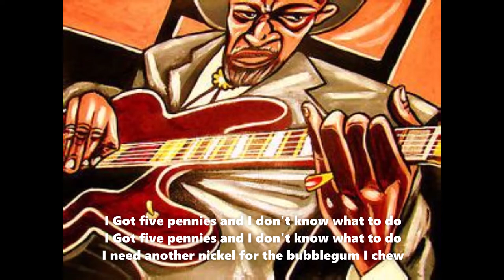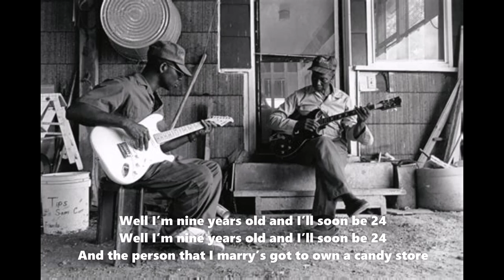Candy Store Blues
Last night I dreamt that I owned a candy store
Woke up this mornin' just like the day before

I Got five pennies and I don't know what to do
I need another nickel for the bubblegum I chew

There's a little wagon passin'
Every afternoon at four
And the bells they start to ringin'
Every time they pass my door

Yes, I like him I like that good, good humor man
He's got lots of frozen yogurt That's how this love began

He said, "Hey there little baby If you didn't get enough
Don't you worry 'bout no money You can put it on the cuff"

Yes, I like him
I like that good, good humor man
He's got lots of tutti-frutti
I could eat it by the can

instrumental

Well I’m nine years old and I’ll soon be 24
And the person that I marry’s got to own a candy store